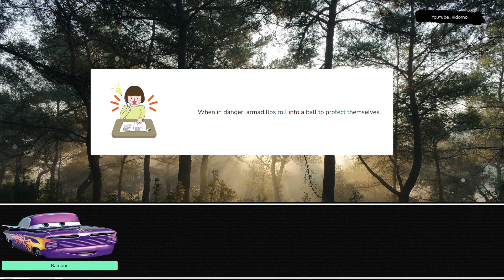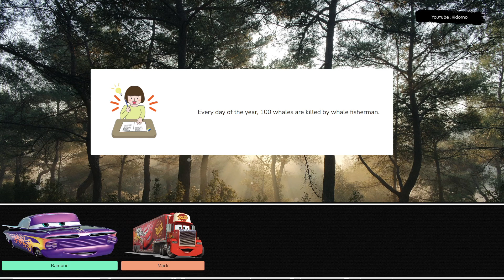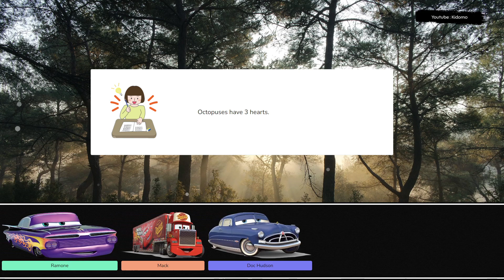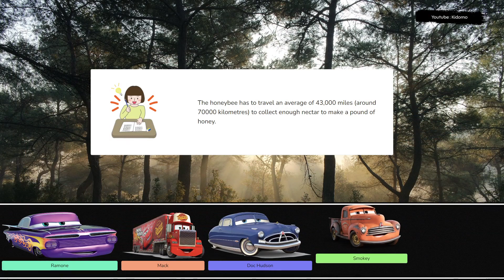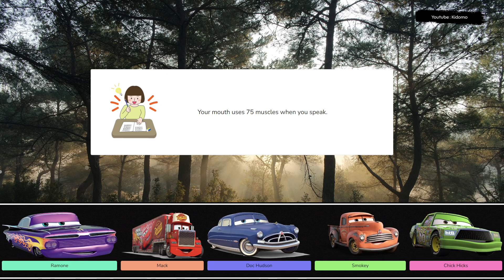Let's Play With Lightning McQueen! Ramone, Mack, Doc Hudson, Smokey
Let's play together with Ramone, Mack, Doc Hudson, Smokey. Get ready to feel the rush of adrenaline as Lightning McQueen takes you on a wild ride through the world of racing. With his lightning speed and winning spirit, he's always pushing the limits and reaching new heights. Lightning McQueen is the king of the track, a true racing legend with a heart of gold. Get ready to experience the speed and excitement of this unstoppable race car, as he battles for the championship and inspires fans everywhere. Lightning McQueen is a true icon in the world of racing, inspiring fans everywhere with his determination and courage. Whether he's battling on the track or lending a helping hand to his friends, he always gives it his all and proves that anything is possible. Join him on his journey as he strives for greatness and shows the world what he's made of. Lightning McQueen is a true champion, with a heart of gold and a need for speed. Watch as he races across the country, leaving behind a trail of victories and inspiring fans everywhere with his determination and spirit.